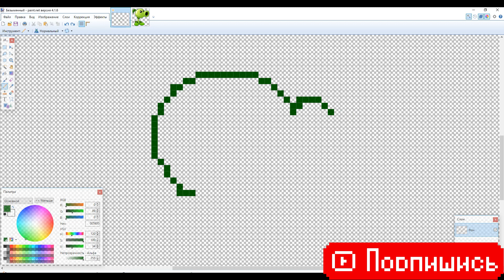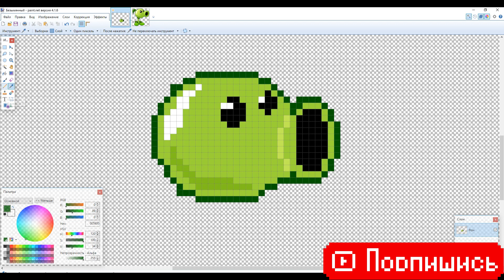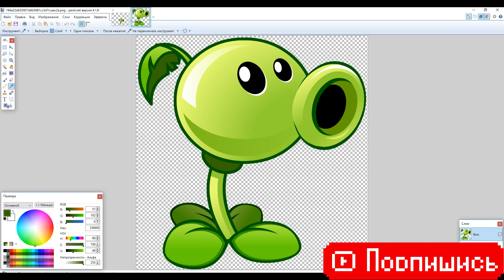Pixel Art Tutorial - КАК НАРИСОВАТЬ ГОРОХОСТРЕЛ ИЗ ИГРЫ PvZ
Сложность - средняя;
Программа для рисования - Paint.net;